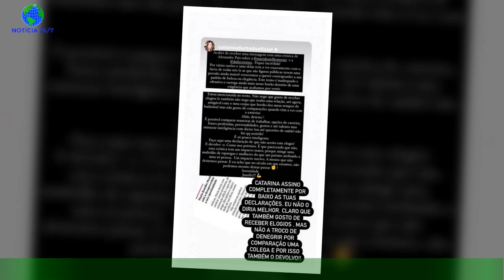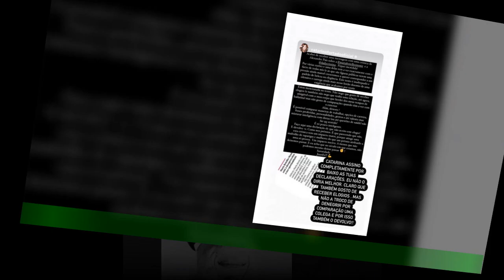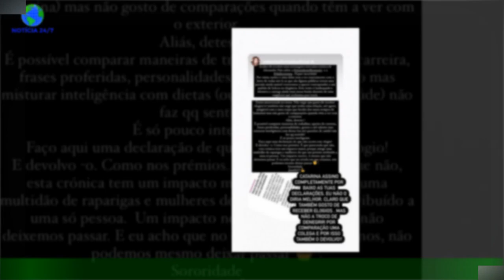Alexandre Pais reage a polémica com Cristina "Não tenho preconceitos nem ódios de estimação"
Alexandre Pais escreveu uma crónica no ‘Correio da Manhã’ que está a ser muito falada por ter arrasado os corpos de Cristina Ferreira e Maria Botelho Moniz,ao mesmo tempo que deixou rasgados elogios a Catarina Furtado e Sónia Araújo. “Esteve há pouco de férias a apresentadora que se diz ter o lugar em risco na TVI – desde logo porque é a praia,